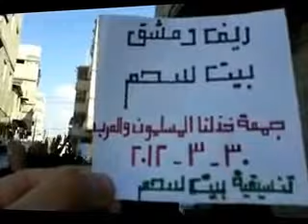بيت سحم جمعة خذلنا المسلمون والعرب 30-3-2012